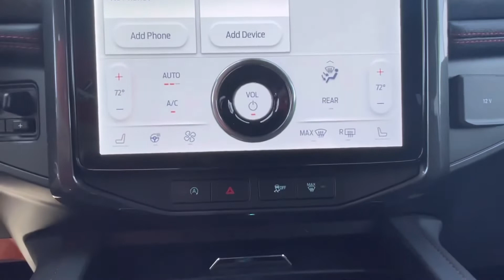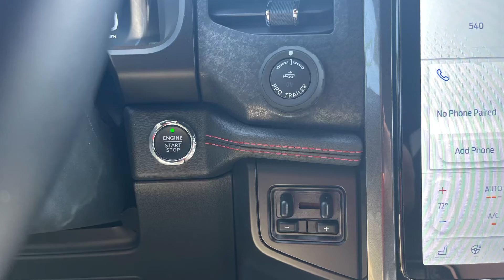Ford Expedition Limited Max!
Introducing a remarkable YouTube showcase of the Star White Limited 2022 Expedition. With spacious seating for seven passengers, this Expedition offers luxurious comfort without compromising on style or performance. The 304A package brings a host of advanced features, seamlessly blending cutting-edge technology with elegance. Paired with the Heavy Duty Trailer Tow Package, this Expedition is ready to take on any adventure, boasting enhanced towing capabilities and reliability. Whether you're navigating city streets or embarking on a cross-country journey, this 4x2 Expedition embodies sophistication and versatility, making it a perfect subject for an in-depth YouTube presentation that showcases its premium features and exceptional towing prowess.